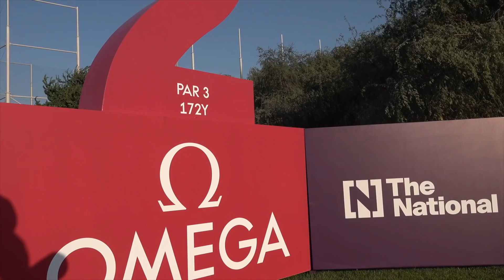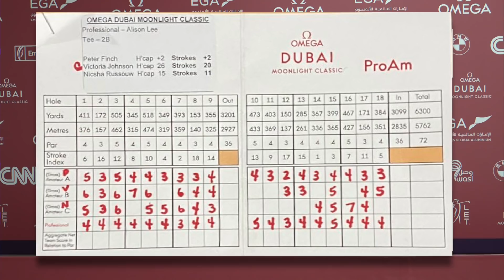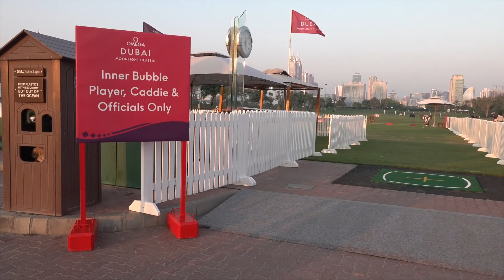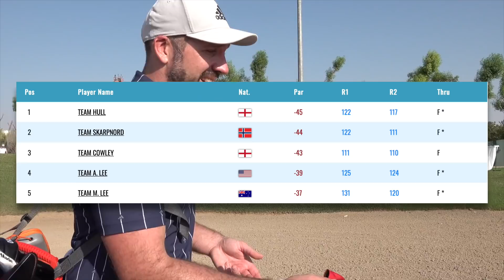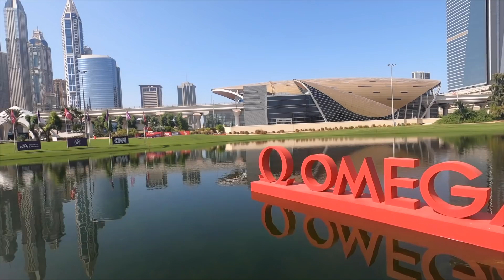The Most Unique Golf Event I've EVER Played!!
The Most Unique Golf Event I've Ever Played!! Here is the recap of the 2020 Omega Dubai Moonlight Classic!